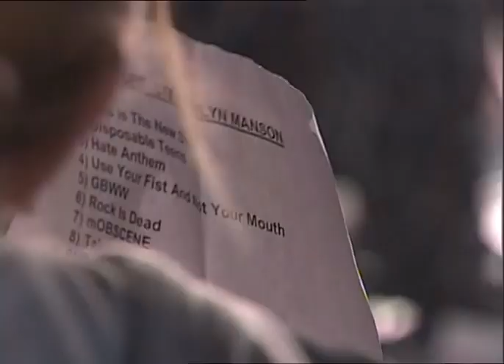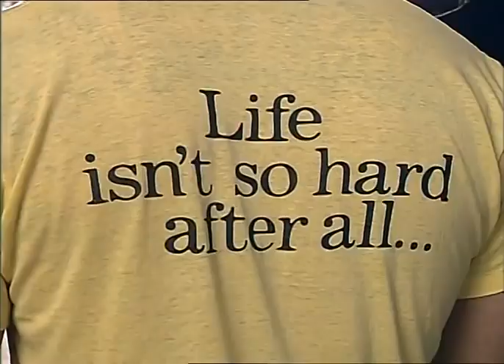Deftones - Rock Am Ring 2003 [FULL SHOW]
Deftones live at Rock am Ring in Nürburg, Germany on June 8, 2003 🤘
Setlist:
1. Headup [1:17]
2. My Own Summer (Shove It) [4:57]
3. Hexagram [9:22]
4. Birthmark [14:00]
5. Be Quiet and Drive (Far Away) [18:35]
6. Minerva [23:04]
7. Bloody Cape [27:25]
8. Change (In the House of Flies) [32:29]
9. Feiticeira [37:39]
10. Around the Fur [41:59]
...last 4 songs not recorded :(

Note: originally uploaded on Youtube by Jan Grewe (THANKS!):
"This is the only copy of the recording of the Deftones performance at Rock Am Ring 2003 that exists.
It is said that the band was so dissatisfied with their performance (or the footage?) that they wanted it to never see the light of day. Don't ask me where i got it. Now, over 15 years later, i think we can all agree that they don't need to fear any bad publicity by this footage anymore."

Deftones Zone 🤘
No. 1 source on web for news & media about Deftones (also side projects) !